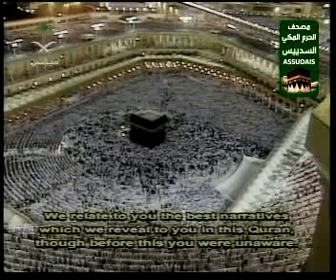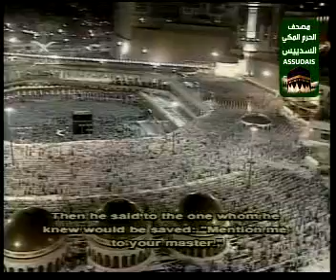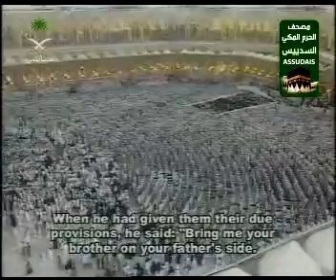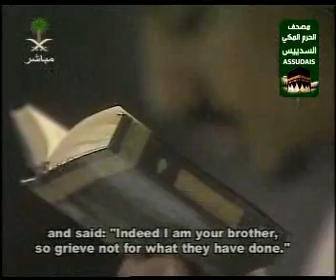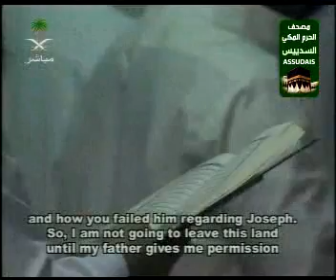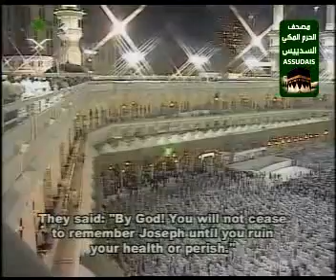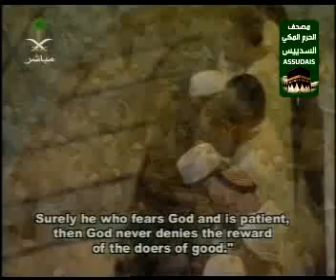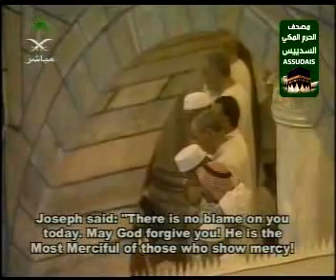سورة يوسف 12 للشيخ السديس Surah Yusuf, Shaikh As-Sudais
The Holly Qur'an of Al-Haram Al- makki Shaikh Abdul Rahman As_Sudais with Englsh translation
مصحف الحرم المكي للشيخ عبد الرحمن السديس انتاج مؤسسة مصنع الخليج للانتاج والتوز